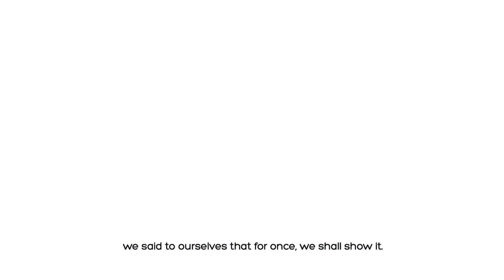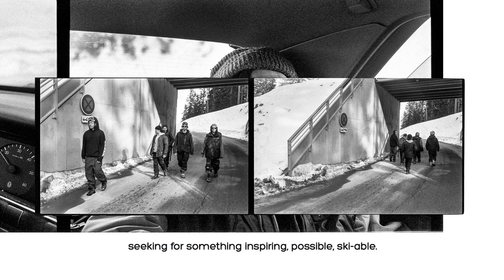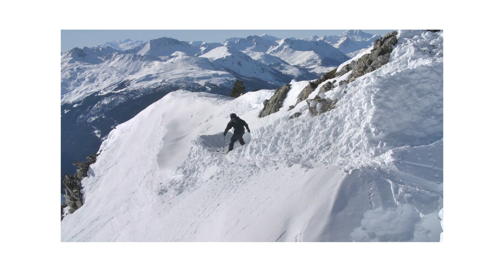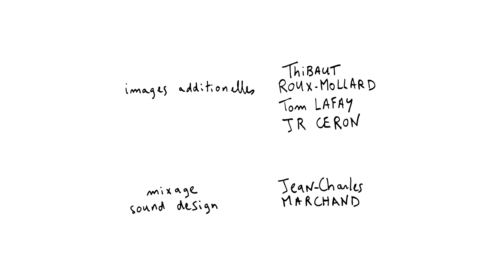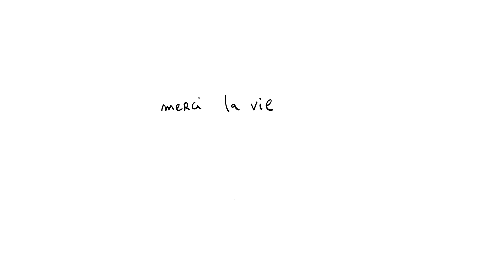FACE B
JULES BONNAIRE, JOFFREY POLLET-VILLARD, CESAR FABRE, PIERRE ROUGEOT, PAUL ROQUES par MAX RAMOUL

Dans la culture hip-hop la face B du vinyle c’est l’instrumentale, encore vierge sur laquelle chacun est invité à poser son texte, c’est l’espace d’expression. Mais ici on parle de ski. De freeski. Ça veut dire liberté. Pourquoi on fait ça ? C’est justement la grande question. On sait pas trop comment le dire, le mieux qu’on puisse faire c’est le montrer. Cette fois nous voudrions partager une vision façonnée par le temps passé là-haut, à celle ou celui qui lit ces mots, on t’emmène avec nous.

In hip-hop culture, b-sides are instrumentals, a blank space where everyone is invite to drop words on it. But here we speak about ski. Freeski. It means freedom. Why do we do that ? That is the question. We don’t really know how to tell, the best we can do is to show it. This time we would share a vision forged by years spent up there, to those reading those words, we take you with us.

À Jens, Hugo & Oliv ❤

Merci K2 SKIS, CHEZ BOUBOU, LES ARCS